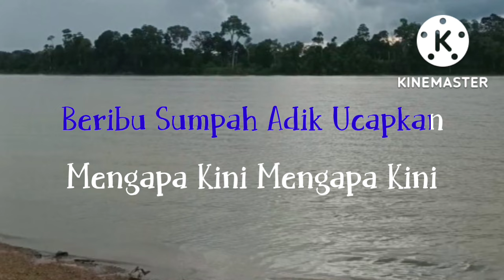Rebutan Acheh (Karaoke)